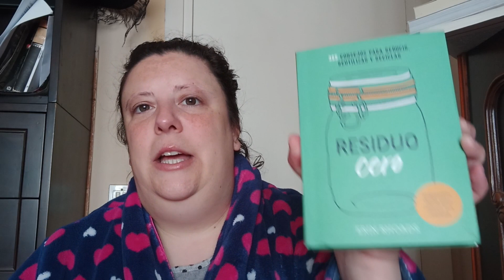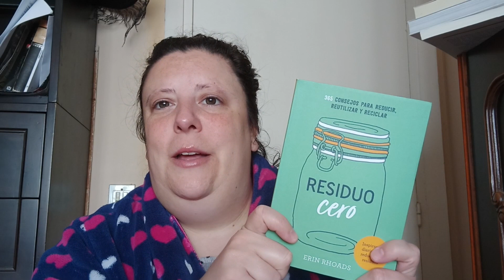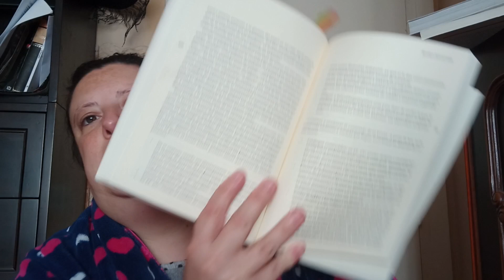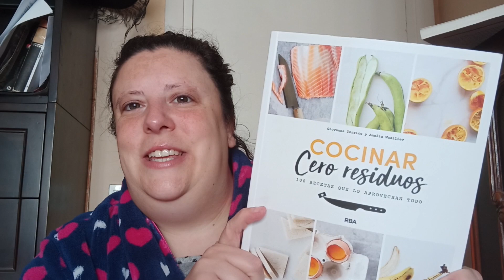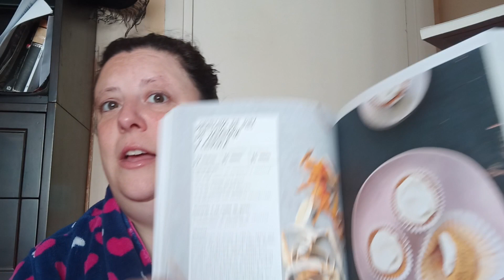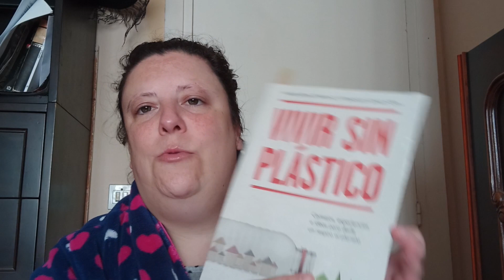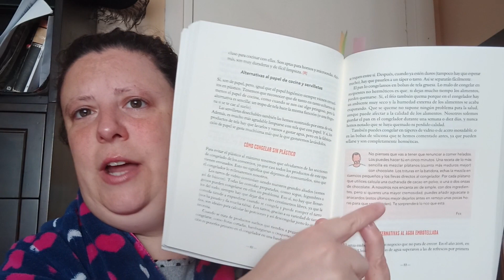Recomendación de libros sobre zero waste!!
Libros sobre reciclaje, reutilización, compost,...